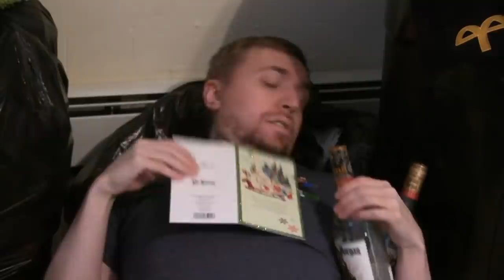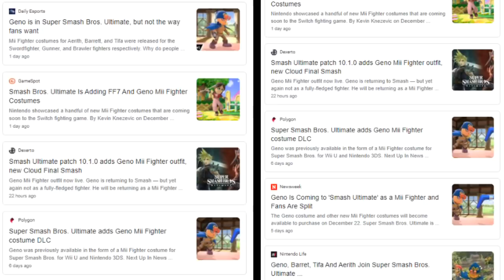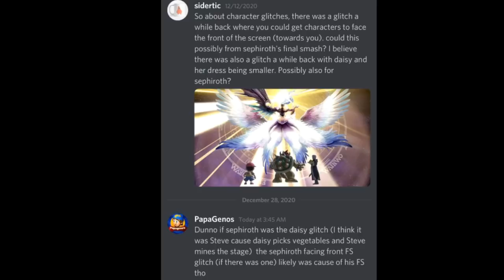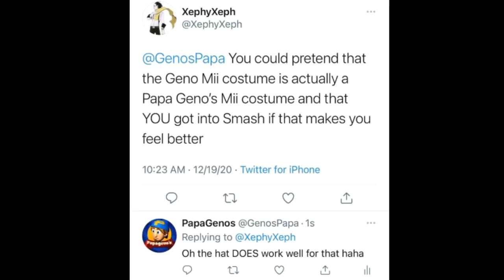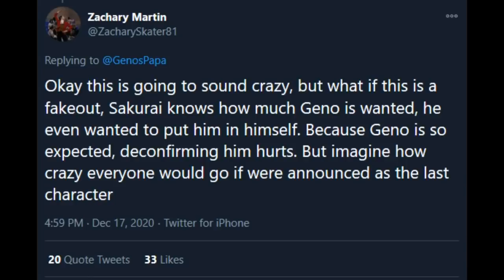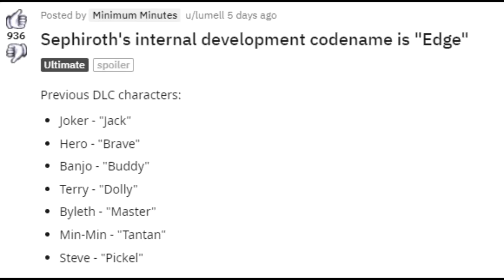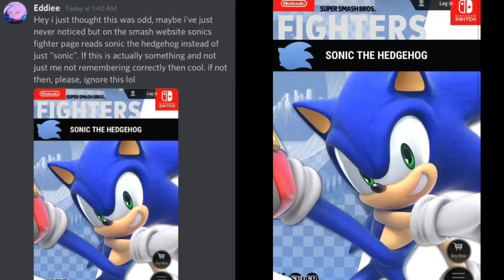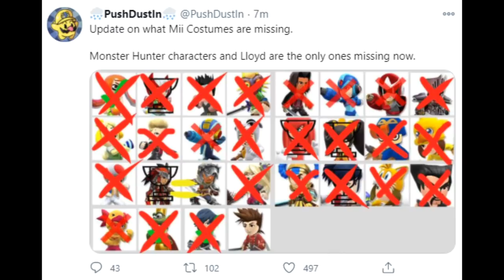Smash Speculation AFTER the Geno Mii Costume - PapaGenos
Time to get back to Smash Speculation!!! Going over Smash Speculation AFTER the Geno Mii Costume and the Mr. Sakurai Presents Sephiroth video!!!

Intro Icon by: SeanHicksArt